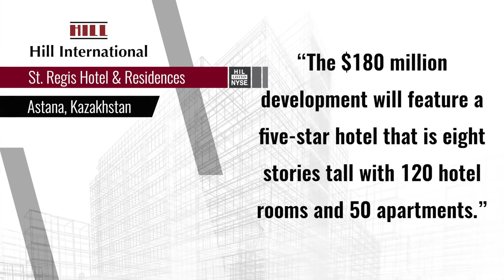St. Regis Hotel & Residences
Hill International (NYSE:HIL), the global leader in managing construction risk, has been awarded a contract from MG Development to provide project and construction management services in connection with the new St. Regis Hotel & Residences located in Astana, the capital city of Kazakhstan.

The $180 million development will feature a five-star hotel that is eight stories tall with a total built-up area of 55,000 square-meters (577,000 square-feet).  The project will feature 120 hotel rooms and 50 apartments.

"This hotel will be a tremendous attraction for both tourism and business," said Mr. Murad Kortoev, CEO of MG Development. "We are excited to bring such a prestigious global hospitality brand to Kazakhstan."

"We are honored that MG Development has selected Hill to be part of this hallmark project," said Raouf S. Ghali, President of Hill's Project Management Group (International).